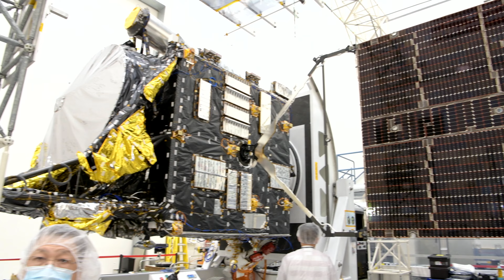NASA’s Psyche Spacecraft Prepares for Trip to Asteroid by Testing Solar Arrays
NASA’s Psyche mission is preparing for a 1.5 billion-mile (2.4 billion-kilometer) solar-powered trip to the metal-rich asteroid of the same name.    In a cleanroom at NASA’s Jet Propulsion Laboratory in February 2022, twin solar arrays were attached to the spacecraft body, unfolded lengthwise, and then re-stowed as tests on Psyche continue. The five-panel, cross-shaped solar arrays are the largest ever installed on a spacecraft at JPL, so engineers had to test them one at a time.  Psyche is expected to launch no earlier than August 2022. About an hour after launch, the arrays will deploy and latch into place in a sequential process that will take 7 ½ minutes per array. They will then provide power for the journey to Psyche and for operating the three science instruments. In total, the solar arrays are 37 feet (11.3 meters) long. Only the three center panels can be deployed at JPL; the two cross panels on each wing are deployed using specialized equipment at Maxar Technologies in Palo Alto, California, where the arrays and spacecraft chassis were built. When they deploy fully in flight, the spacecraft will be about the size of a singles tennis court.   Psyche is scheduled to arrive at the asteroid in 2026 and spend nearly two years making increasingly close orbits? Scientists think the asteroid Psyche could be part of the core of a planetesimal, the building block of an early rocky planet, which would provide a unique opportunity to study how planets like our own Earth formed.  For more information about NASA’s Psyche mission go to: nasa.gov/psyche and psyche.asu.edu/  Credit: NASA/JPL-Caltech